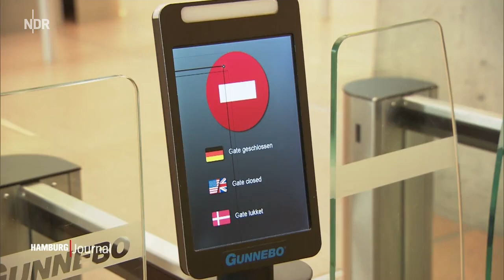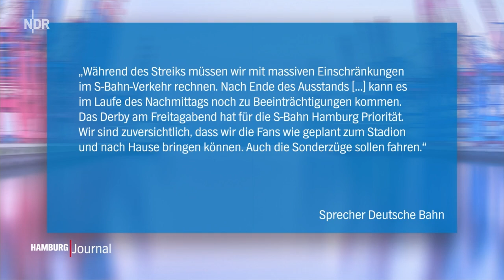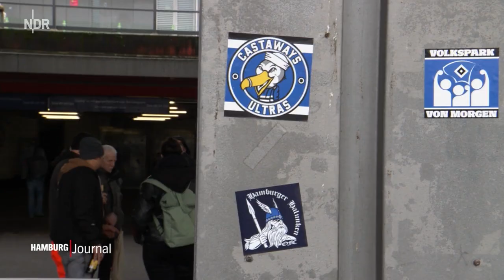Vorstandsmitglieder plus Zehn Prozent auf Fixgehälter - Beschäftigte müssen streiken ...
Aufsichtsrat der Deutschen Bahn genehmigt einigen Vorstandsmitgliedern eine Erhöhung der Fixgehälter um zehn Prozent. So soll das Jahresgehalt von Bahnchef Richard Lutz von 900.000 Euro auf 990.000 Euro steigen.

Während dessen müssen die Bahn-Mitarbeiter um ihre moderaten Lohnforderungen streiken ...

Nordrhein-Westfalen - Gewerkschaft GDL: Bahnstreik der "Transdev" beendet

Die Lokführergewerkschaft GDL hat ihren Streik beendet. Sie hatte die Beschäftigten des Bahnkonzerns "Transdev" bundesweit zu einem zwölfstündigen Warnstreik aufgerufen.
Das führte auch zu Ausfällen in NRW.

GDL fordert höhere Löhne und Arbeitssenkungen

Hintergrund der Streiks sind laufende Tarifverhandlungen. Die GDL fordert 555 Euro mehr Lohn und eine 35-Stunden-Woche für Schichtarbeiter. Die Arbeitgeberseite habe sich in der zweiten Verhandlungsrunde am 13. Oktober 2023 in Berlin geweigert, ein verbessertes Angebot vorzulegen, teilte die GDL am Donnerstag mit."Es gab kein Angebot zur Arbeitszeitabsenkung, kein Angebot zu kürzeren Schichtfolgen, kein Angebot zu längeren Ruhetagen und kein Angebot zur Verbesserung der betrieblichen Altersvorsorge", so der GDL-Bundesvorsitzende Claus Weselsky zum Abbruch der Verhandlungen. "Es macht keinen Sinn, Verhandlungen vorzugaukeln, wenn es nichts zu verhandeln gibt."

Hamburg Schleswig-Holstein - Noch bis zum Abend Warnstreik am Hamburger Flughafen, Stand: 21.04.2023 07:13 Uhr